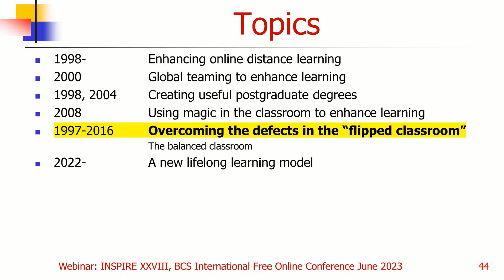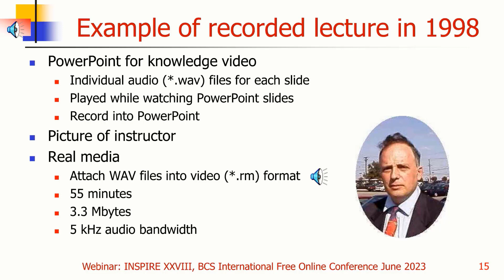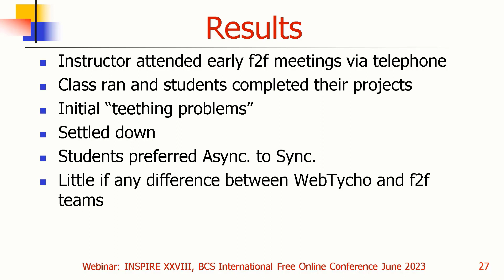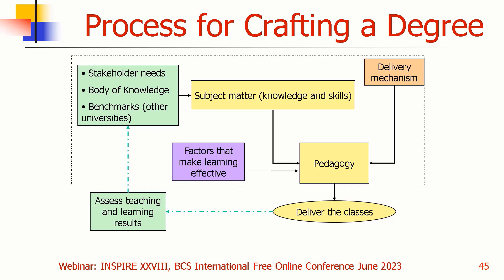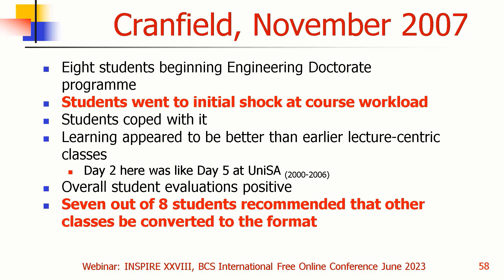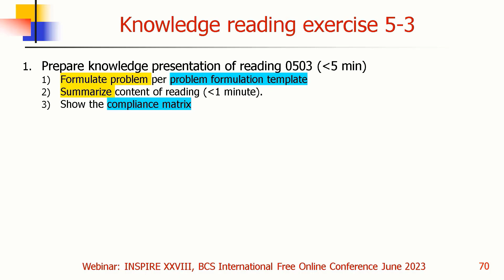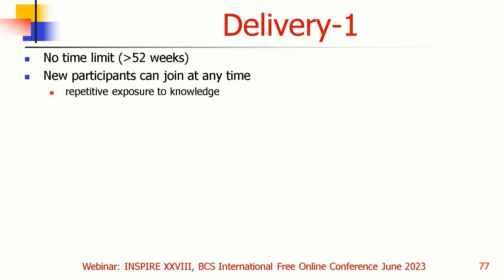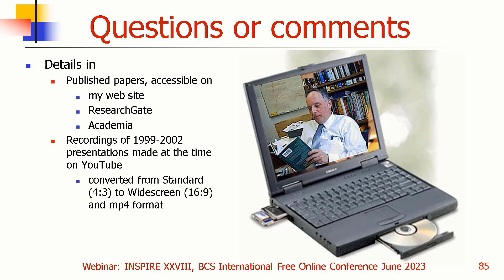Improving E-learning with systems thinking: anecdotes and lessons learned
As little as 25 years ago e-learning was in its infancy (the online technological ‘stone age’ before Skype and Zoom and blended learning when many people were using dial-up 1200 baud modems over their telephone lines). The traditional face-to-face classrooms were real-time or synchronous while the online classrooms were non-real-time or asynchronous. When I joined University of Maryland University College (UMUC) in 1997 as an Adjunct Associate Professor and Deputy Program Director, UMUC, a pioneer in distance education, provided asynchronous online classes world-wide vi the world-wide web. The first major problem I faced was how to overcome the biggest postgraduate student complaint which was the difficulty of understanding technical subjects described in the readings without a dialogue with the instructor.
Having a technological background, after some thought I decided to dissolve the problem, at least for my classes, and record the lectures I had given or would have given in the face-to-face classroom and post them into the equivalent online classroom. The goal was to share the results with my colleagues and encourage them to also record lectures.  I didn’t know it at the time, but a journey of 25 years of active research into ways of enhancing the learning experience by improving the teaching of systems thinking, software engineering, systems engineering and project management had just begun.
This talk tells the story of a journey down memory lane, relating the problems, solutions, results, student comments and lessons learned from innovations in both the online and face-to-face classrooms, in the online technological ‘stone age’ before Skype and Zoom in 1998 and 1999. The journey spanned UMUC, the University of South Australia (UniSA), Cranfield University in the UK, and the National University of Singapore with the occasional face-to-face class taught in Brunei, Israel, Japan, Taiwan and an online class in the USA. Out-of-the box concepts were adopted and exchanged between the classroom box and the conference session boxes. The focus slowly changed from lecture mode to active learning and overcame the defects in the flipped classroom by introducing knowledge readings. The current focus is on continuing education online classes in systems thinking, project management and systems engineering that blend the learning, and emulate the workplace environment of individual and teamwork. The first class has been running continuously since December 2020.
Lessons learned and anecdotes shared include:
• Students recording presentations in online classes in 1998 and 1999.
• A hybrid face-to-face class at UMUC with an instructor in Adelaide, Australia, in 2000.
• Innovative student software projects in both online and face-to-face classes.
• Comparing grades for the same course in the different delivery modes (at least for this instructor).
• How blended learning enhanced both the online and face-to-face classrooms.
• The types of technology available in the days before Skype, Zoom and other modern classroom and meeting software.
• What must have been the first real-time recorded conference presentation in 1999 when the presenter stated to speak, drank from a soft drink can and left the podium, while the presentation continued without interruption.

The six supporting presentations for Improving E-learning with systems thinking: anecdotes and lessons learned, can be found as shown below. A hyperlink on the title opens the conference paper.
• 2000, Isolating the barriers responsible for the reluctance of students and faculty to enhance their asynchronous on-line presentations with the addition of audio,
• 2000, How Collaboration via the World Wide Web Can Provide the Student with a World Class Education,